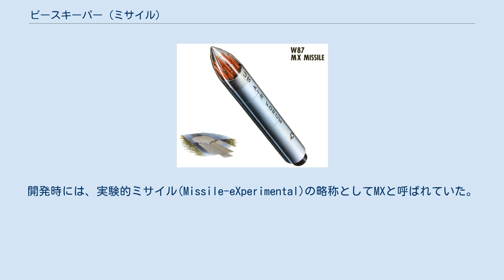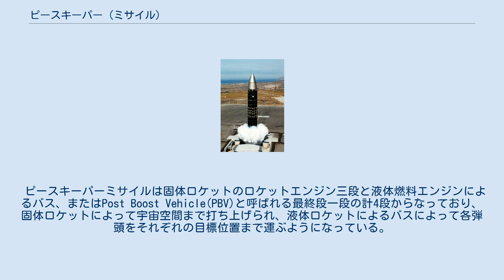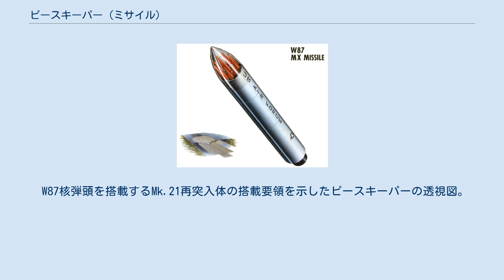ピースキーパー (ミサイル)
サイロから発射されたピースキーパーICBM。
アメリカで最初にコールドローンチ方式を採用したピースキーパーICBMの発射にあたっては、最初に高圧ガスによってサイロからミサイルが打ち出され、一定の高度に到達した時点でミサイルの推進エンジンに点火されてミサイルが上昇を開始する。
従来のホットローンチ方式ではサイロ内でミサイルのロケットエンジンに点火されるためサイロ内部が高温のロケットエンジンの排気に晒されて破壊されてしまうが、コールドローンチ方式であればサイロはミサイル発射後も機能に問題を生じることが無く再利用が可能とされていた。
ミサイル本体中央部に見える黒い四角形の物はサイロから打ち出すときにミサイルを守る防護タイル。
なお地上にミサイルが出て第1段ブースターが点火すると防護タイルは飛翔時の抵抗にならないよう剥がれ落ちる 米国のICBMLGM-118A ピースキーパーの発射実験によりクェゼリン環礁に落下する再突入体 LGM-118A ピースキーパー(Peacekeeper)はアメリカ空軍がかつて運用していた、大陸間弾道ミサイルである。
マーティン・マリエッタ社が主契約者となり生産された。
START-IIやモスクワ条約の締結により2002年に退役が決定、2005年9月15日に退役・廃棄が完了している。
 ミニットマンの後継として、1966年よりBGM-75 AICBMが検討されていたが、これは1967年にキャンセルされた。
あらためて1972年より、後継ミサイルの開発が開始されている。
開発時には、実験的ミサイル(Missile-eXperimental)の略称としてMXと呼ばれていた。
生残性を高めるために競馬場方式(Racetrack)とよばれた地下坑道を常に移動する配備方式や空中投下・発射方式なども検討されたが、費用対効果の面から1976年に従来型のサイロ発射式と決まり、1982年にピースキーパー(平和維持者)と命名されている。
1983年6月17日にミサイル発射、弾頭投下の実験に成功、1986年に配備が開始され、1988年に全50基の配備が完了した。
 全ミサイルの配備場所はワイオミング州のフランシス E. ワーレン空軍基地に展開した第90戦略ミサイル航空団(90SMW)であった。
なお、1986年からは再び、移動配備として鉄道移動方式も検討され、1992年までの実用化を目指していた。
しかし、冷戦終結に伴い1991年にキャンセルされ、結局実用化されなかった。
 MIRV方式のミサイルであり、核出力300 ktのW87核弾頭を格納しているMk.21再突入体を10個搭載した。
なお、ミサイルの能力的には11個の弾頭運搬能力があったが、第二次戦略兵器制限交渉による制限によりICBMには10個までしか弾頭を搭載できないために、弾頭10個での運用となった。
 ピースキーパーミサイルは固体ロケットのロケットエンジン三段と液体燃料エンジンによるバス、またはPost Boost Vehicle(PBV)と呼ばれる最終段一段の計4段からなっており、固体ロケットによって宇宙空間まで打ち上げられ、液体ロケットによるバスによって各弾頭をそれぞれの目標位置まで運ぶようになっている。
ミサイルサイロからの発射はコールドローンチ方式で、圧縮空気によってサイロからミサイルを排出したあとに上空でロケットエンジンに点火されることとなっていた。
この方式の採用により、ミサイル発射後のサイロの再利用が可能となった。
 START-IIはMIRV方式のICBMを全廃することを目指していたために、ピースキーパーは削減対象と考えられた。
START-IIは完全履行されなかったものの、モスクワ条約に則り、過大な核戦力とされ、2005年までに退役した。
 退役したミサイルは、オービタル・サイエンシズ社が取得し、使い捨て型ロケットのミノタウロスIVとして人工衛星打ち上げ用に転用されている。
また、再突入体/弾頭部はミニットマンICBMの近代化部品として再利用されている。
 W87核弾頭を搭載するMk.21再突入体の搭載要領を示したピースキーパーの透視図。
ミサイル先端のフェアリングが透視されて中の再突入体の搭載状況が示されている。